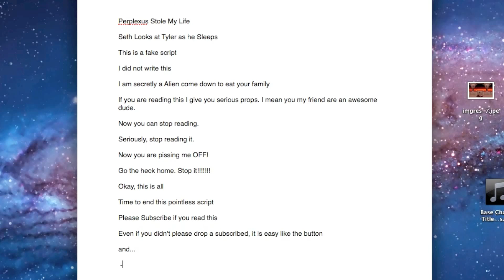Best Easy Button Moments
The 10 best situations to use the Easy Button